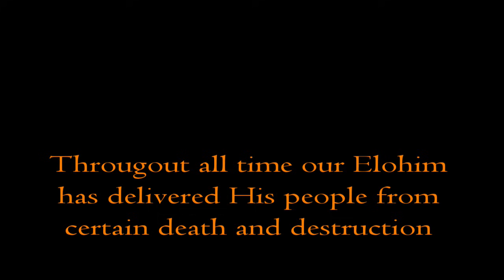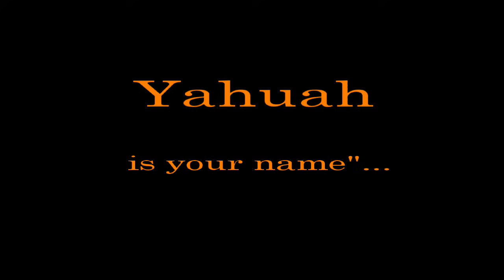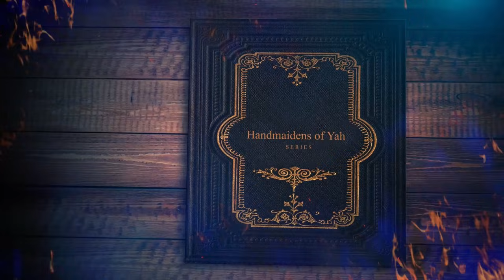Book of Judith Narration Trailer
Announcement for premier of the Book of Judith narration. The first in the "Handmaidens of Yah" narrative series.